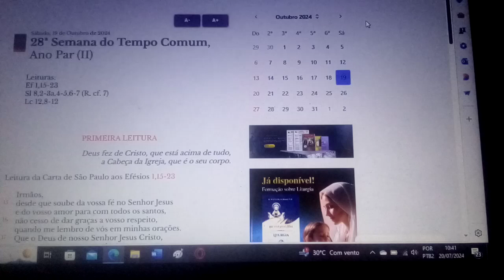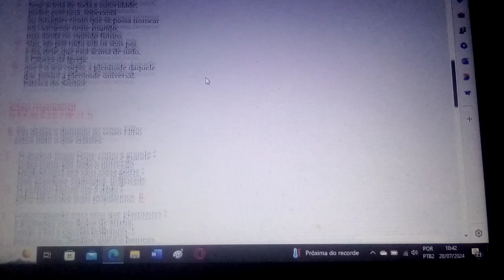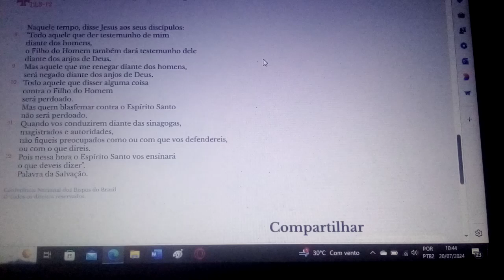Tomai sobre vós o meu jugo e aprendei de mim, porque sou manso e humilde de coração. .18/10